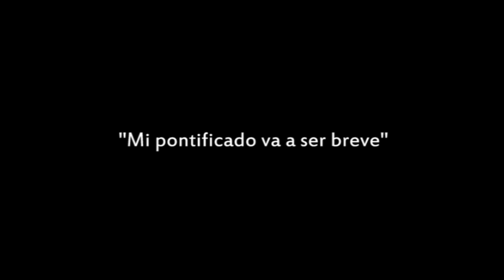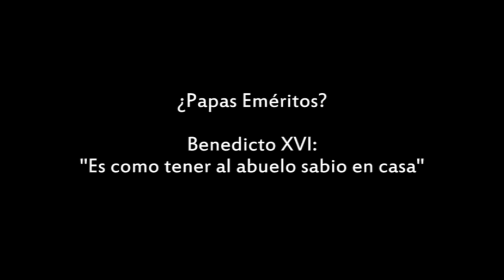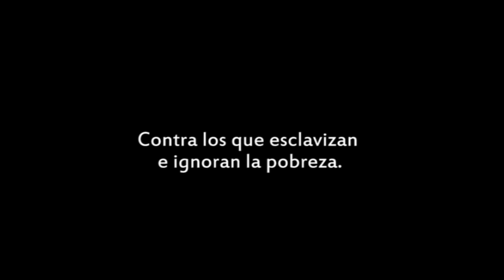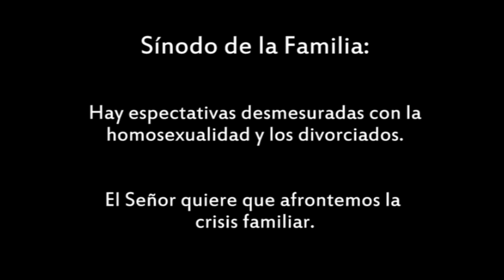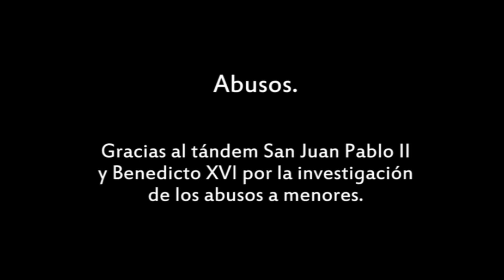Entrevista Papa Francisco por segundo aniversario de su pontificado